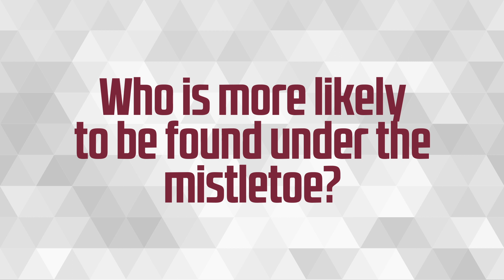ME OR HIM: DECLAN RICE CAN DANCE?! 😂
Who is most often found under the mistletoe?! Declan Rice, Dan Kemp and more play Me or Him At Christmas!